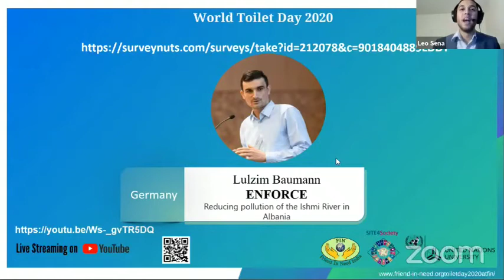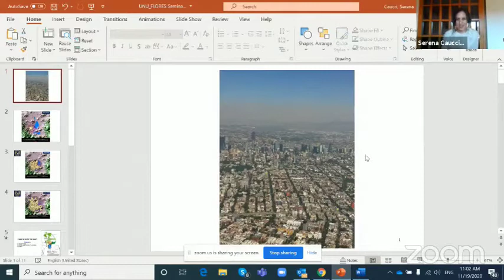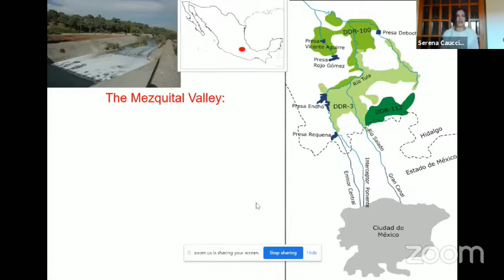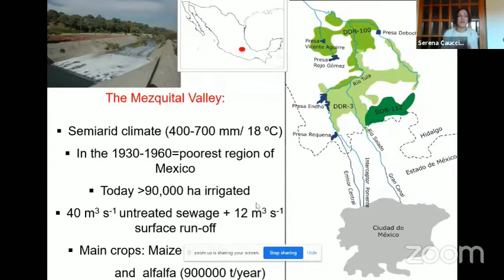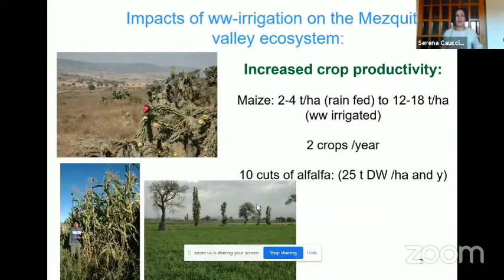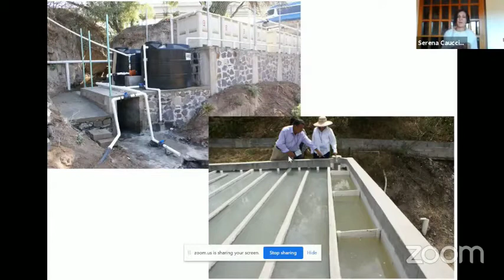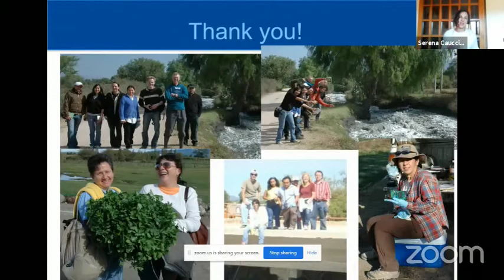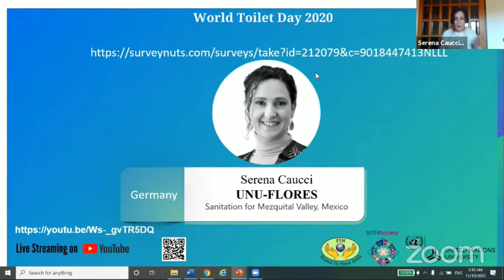World Toilet Day 2020 | Serena Caucci | Pitch for agro-system services of the Mezquital Region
Dr. Serena Caucci is an Associate Programme Officer for the Resource Nexus with a special focus on Circular Economy and Integrated water Management at UNU-FLORES. Poorly treated wastewater reaching the agricultural district of Mexico severely affects the ecosystem and the public health of the local communities. The power of public-private partnerships as a solution between locals, municipalities, and farmers for the provision of decentralised plants increases sanitation and promotes the local economy via the safe use of wastewater for the agro-system services of the Mezquital Region.